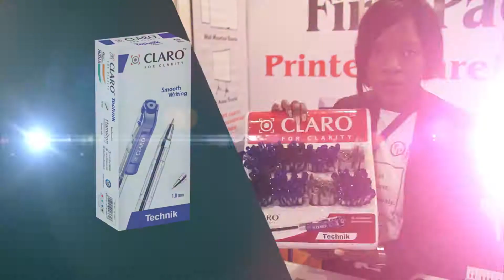Studioflex Classic Show Reel 2019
Corporate Branding  I  HD Video Filming  I  Digital Photography

Filmed & Produced By: Studioflex Media Concepts

2019 Productions